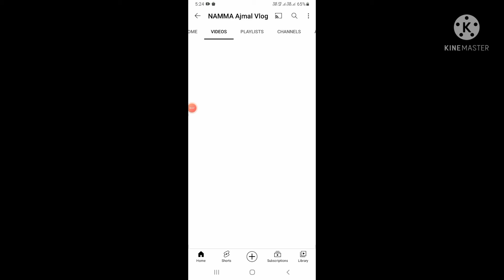namma ajmal vlog in Google shorts